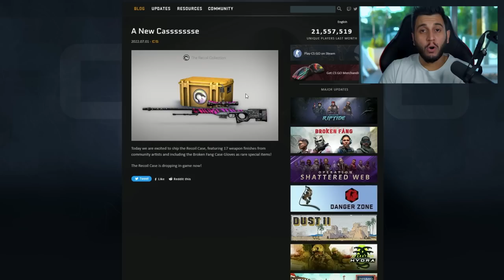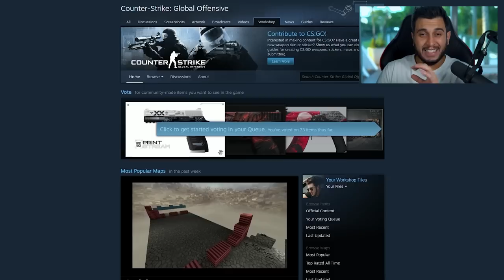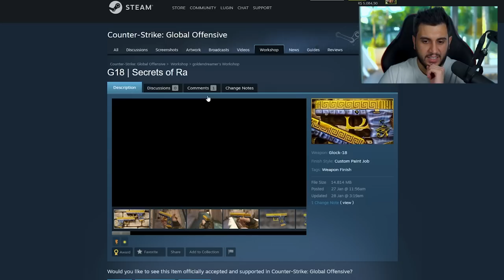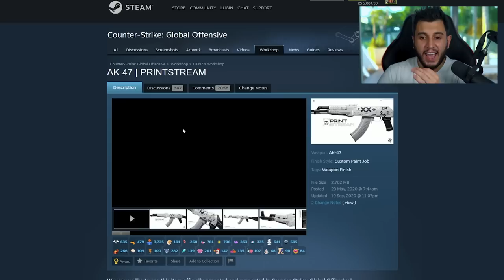AS PRÓXIMAS SKINS ESTÃO PERTO DE SEREM LANÇADAS NO CS:GO